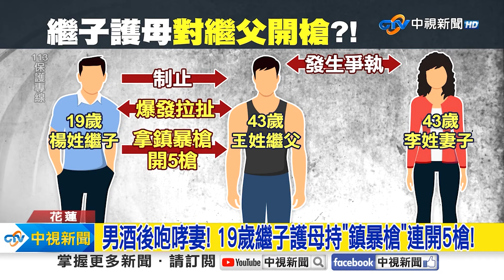《社會大代誌》驚險! 女警國道執勤"險遭撞" 及時跳開躲過一劫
國道5號北向7.5公里處，發生一起轎車自撞護欄事故，警方獲報到場處置，沒想到當員警在放三角錐時，一輛轎車煞車不及，先追撞前方轎車，就朝女警衝撞過來，所幸女警及時閃避，否則後果不堪設想。